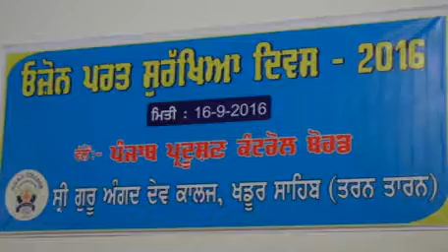Ozone day 16 09 2016 SGAD Collage Khadur Sahib Part 1